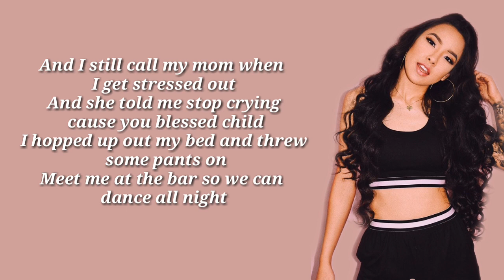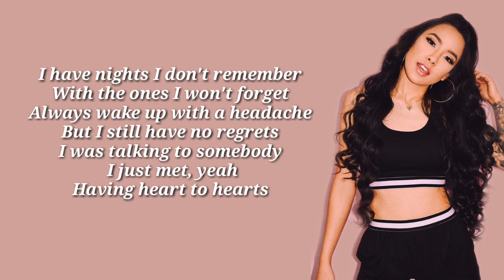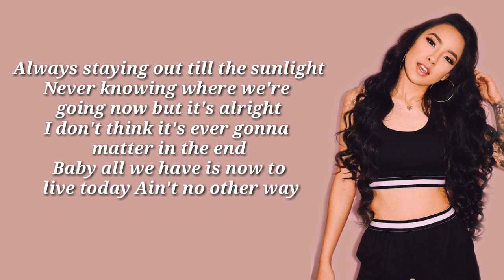Tatiana manaois - we are alive ( lyrics )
Ooo, ooo
Yeah

I don't got much money
And I don't got much time
All my friends they party
And I'm in bed by nine
And I don't got no red bottoms
But my feet feel fine
And I don't got no fancy diet
I'm fine with pizza and fries, yeah

And I still call my mom when I get stressed out
And she told me stop crying cause you blessed child
I hopped up out my bed and threw some pants on
Meet me at the bar so we can dance all night

Always staying out till the sunlight
Never knowing where we're going now but it's alright
I don't think it's ever gonna matter in the end
Baby all we have is now to live today
Ain't no other way

Cause we are alive
Yeah we are alive
So tonight we're gonna dance like
Like we own the night

I have nights I don't remember
With the ones I won't forget
Always wake up with a headache
But I still have no regrets
I was talking to somebody I just met, yeah
Having heart to hearts
But I don't know what I said
Why do the moments that we wish would last forever never do
Why the nights I say I'm only having one, I order two, yeah
And two more after that, yeah
And two more after that
Going back to back
Ain't no turning back

Cause we're alive
(Yeah)
(Yeah we are, we are alive)
(Tonight we're gonna dance like)
(Like we own, we own the night)
Cause we're alive
(Yeah yeah)
(Yeah yeah)
So tonight we're gonna party, yeah
(Tonight we're gonna party, yeah)